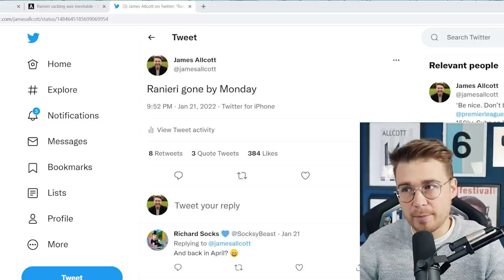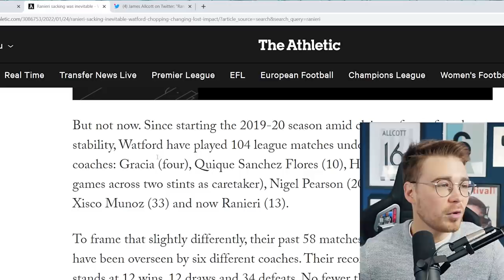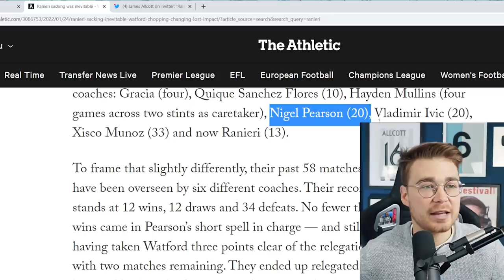BREAKING NEWS: ROY HODGSON ANNOUNCED AS WATFORD MANAGER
In this video, James Allcott reactsa to the sacking of Claudio Ranieri and hiring of Roy Hodgson as Head Coach of Watford as they attempt to survive in the Premier League